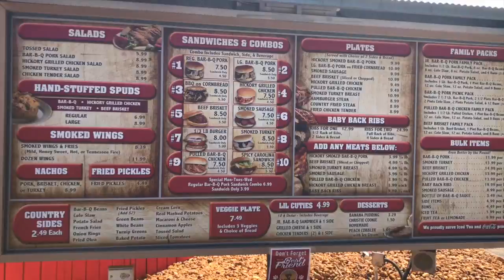Bar-B-Cutie Smokehouse - DISH ON THE FISH 94FM